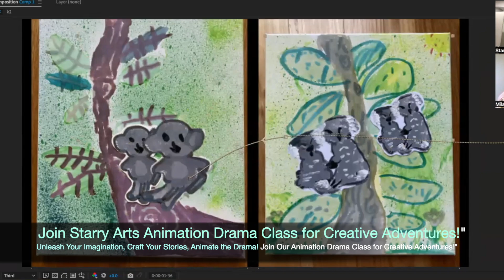Unleash Your Creativity with Drawing, Crafting, and Animation Drama | Starry Arts Course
Transforming traditional classroom learning into an interactive and out of this world immersive learning environment.
| Supported by the NSW Government through Create NSW

Unleash your creativity in Starry Arts' new course: Drawing, Crafting, and Animation Drama! Explore the world of art through drawing, crafting, and theatrical storytelling. Showcase your original artwork and bring it to life with animated characters. Join us and discover the magic of artistic expression.

Wechat: Artibot / StarryArtsSchool